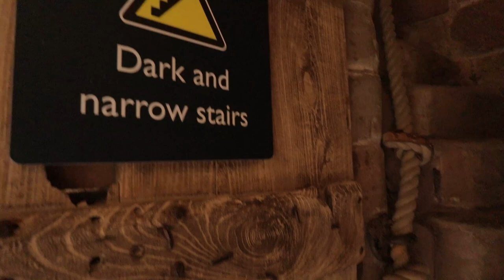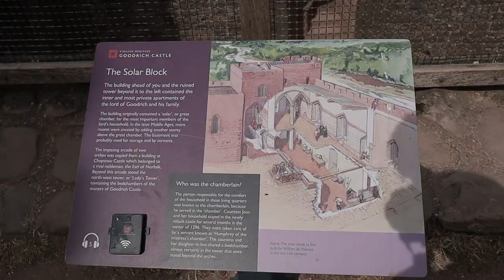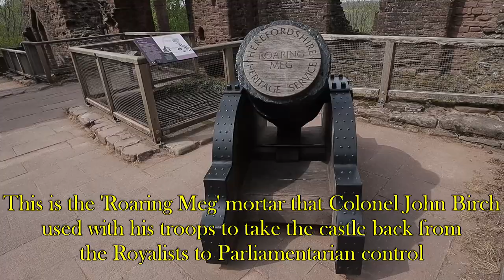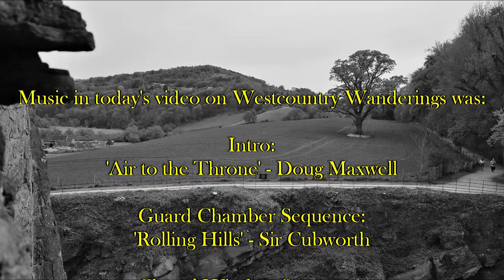Goodrich Castle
I take a trip to Goodrich Castle in Herefordshire, and explore this Norman defensive building.